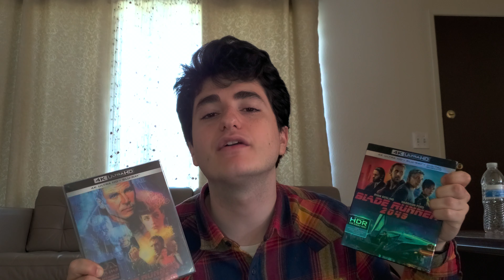Top 10 Best Most Impressive 4K Ultra HD Blu-rays in My Collection (2022 Edition)